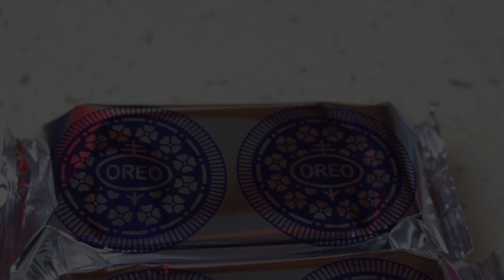🍰 SERNIK OREO - BOMBOWA KUCHNIA 🍰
SERNIK OREO

SKŁADNIKI NA SPÓD CIASTA:

200 g herbatników
100 g roztopionego masła

Herbatniki kruszymy i wlewamy roztopione masło.Mieszamy i wysypujemy na blaszkę wyłożoną papierem do pieczenia o wymiarach 25x30cm ( lub podobnych ). Rozsmarowujemy i wstawiamy do lodówki.

Zamiast spodu z herbatników możemy również upiec biszkopt z 3 jajek i nasączyć dowolnym ponczem.

SKŁADNIKI NA MASĘ SEROWĄ:

1 kg sera ( z wiaderka )
1/2 szklanki cukru pudru
2 pomarańczowe galaretki
400 ml gorącej wody do rozpuszczenia galaretek
12 sztuk oreo

WYKONANIE:

Galaretki zalewamy gorącą wodą , mieszamy i odstawiamy do wystudzenia.Ser miksujemy z cukrem pudrem , wlewamy wystudzone galaretki pomarańczowe. Oreo siekamy nożem na drobne kawałki i wsypujemy do sera.Chwilę mieszamy mikserem aby się połączyły.
Masę serową wylewamy na spód z herbatników, wstawiamy do lodówki.

SKŁADNIKI NA MUS Z BRZOSKWIŃ:

1 puszka odsączonych brzoskwiń z soku
1 galaretka cytrynowa
3/4 szklanki gorącej wody

WYKONANIE:

Galaretkę zalewamy woda , mieszamy i odstawiamy do wystudzenia.Brzoskwinie rozdrabniamy , wlewamy wystudzoną galaretkę. Gotowy mus wylewamy na zastygnięty ser.Wstawiamy do lodówki.

SKŁADNIKI NA KULKI:

1/2 szklanki mleka
3/4 szklanki cukru
100 g miękkiego masła
100 g wiórków kokosowych
100 g mleka w proszku
kilka rozkruszonych herbatników ( do obtoczenia kulek , mogą być również suche okruszki ciasta )

WYKONANIE:

Do garnka wlewamy mleko , wsypujemy cukier , podgrzewamy aż cukier się rozpuści , wyłączamy gaz , wsypujemy wiórki , mieszamy i odstawiamy do wystudzenia. Miękkie masło ucieramy , dodajemy mleko , wiórki ,cukier i mleko w proszku. Mieszamy mikserem do połączenia się. Wstawiamy do lodówki do lekkiego stwardnienia.Ze stwardniałej masy robimy kulki dowolnej wielkości. Każdą kulkę obtaczamy w okruszkach z herbatników.Kulki układamy na ciasto.